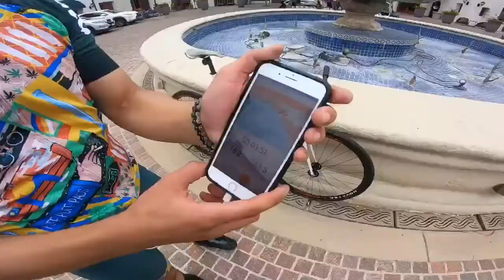805 Fixed Gear Cycling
Just a little something to show what we do. We ride fixed gear bikes and have fun!